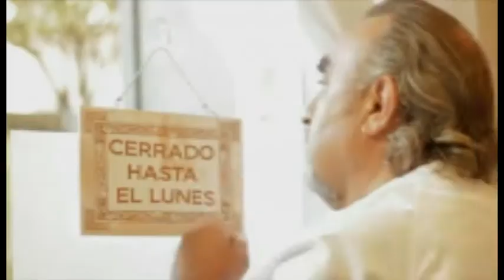XVI edición de los Premios Kino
La primera vez que la Gala se celebra en el hall de la Facultad, donde los grandes protagonistas fueron los miembros del corto 'Cerrado hasta el lunes'.